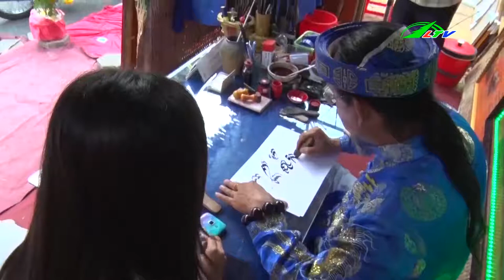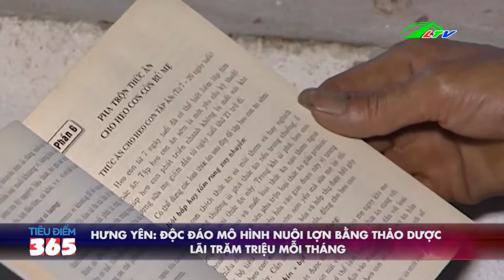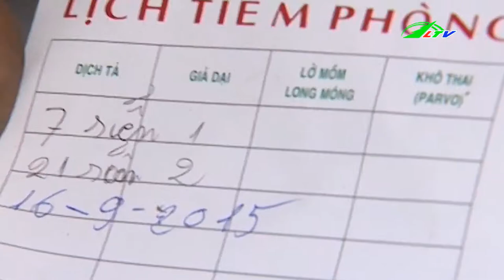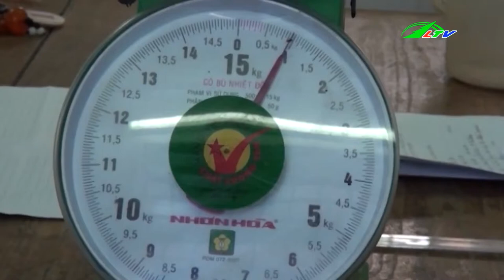Triệt Phá đường dây bán hàng cấm Trên Vùng Biên Giới | Tâm Điểm 365 | Lâm Đồng TV